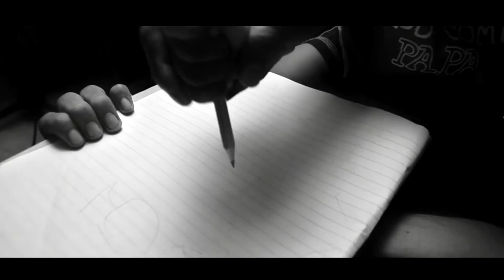The Pencil ( A Short Art Film )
Concept : Arafat Khan
Cinematography & editing : Nayeem Hossain Tanjir
Direction : Arafat Khan & Nayeem Hossain Tanjir
Assistant Director : Sohan Ahmed
CAST:
Tasfia, Tasnil , Tajwat , Tanjir , Arafat , sohan ,